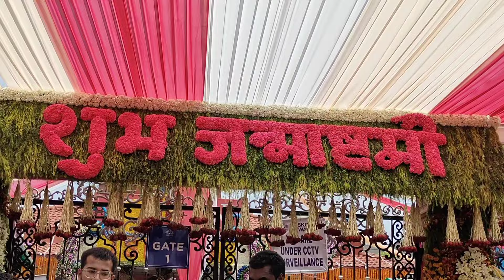हाथी घोड़ा पालकी, जय कन्हैयाँ लाल की जन्माष्टमी की ढेर सारी शुभकामनाएं आप सबको 🙏❤️🤗☺️